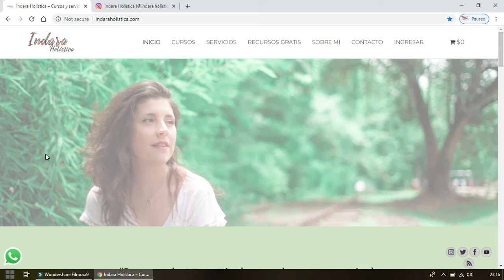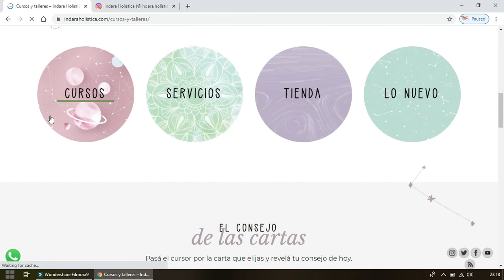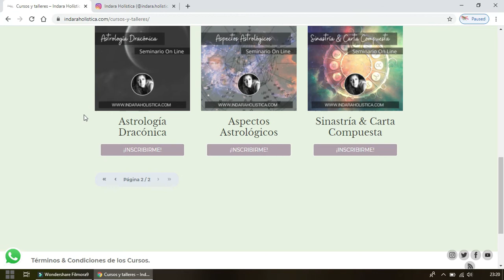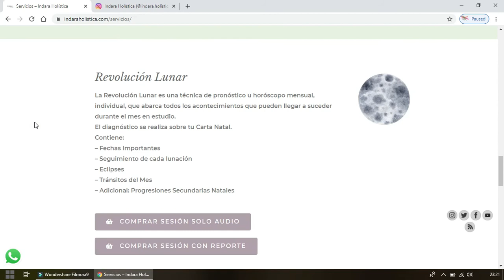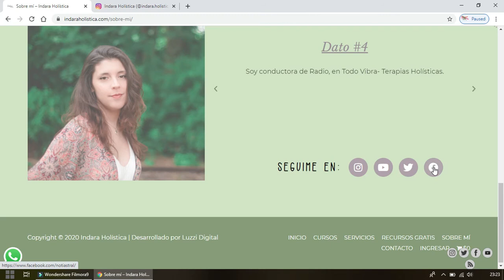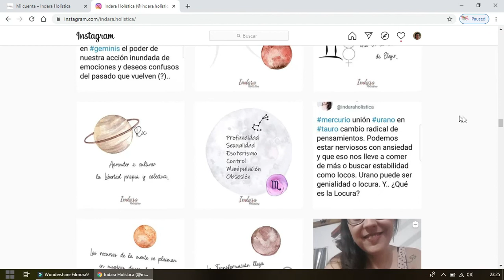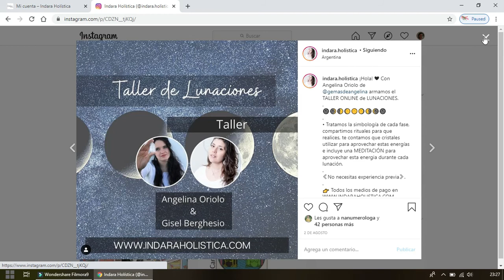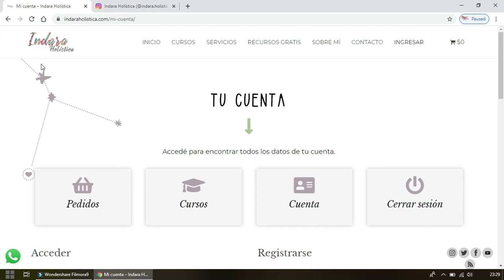Hoy: Indara Holistica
La profesional Gisel Berghesio te ayudara a encontrar el poder de auto conocerte. Cursos, Talleres y Seminarios de Astrología, Tarot, Radiestesia, Cristales y Numerología.

Los invito a que me dejen un comentario o pregunta en la casilla de comentarios o en mis redes. Nos vemos la proxima.